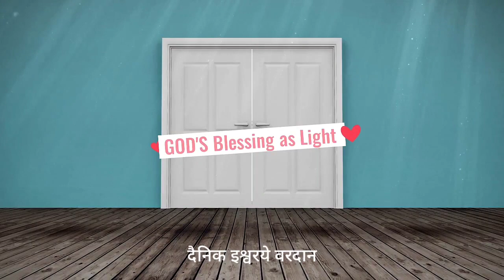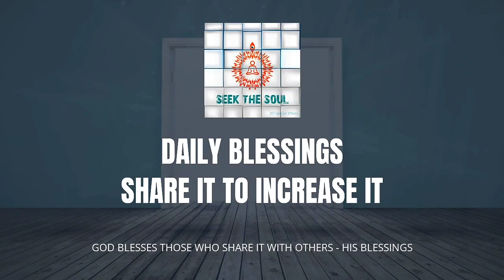वरदानों को मेहसूस करें हर दिन | 65 | निरंतर विश्व सर्वर होने से एक निरंतर ध्यान करने वाला कैसे बनें?